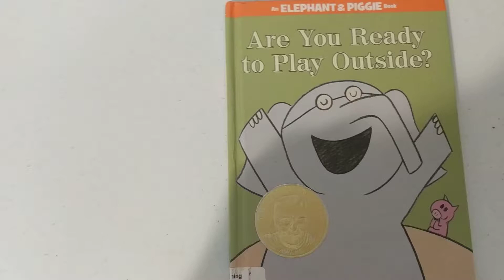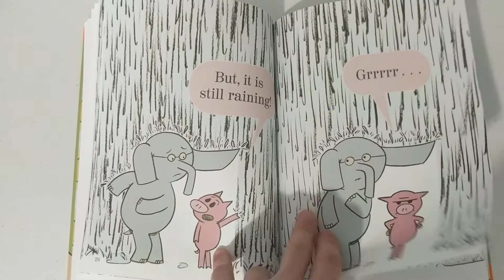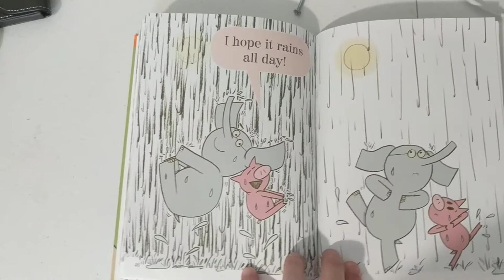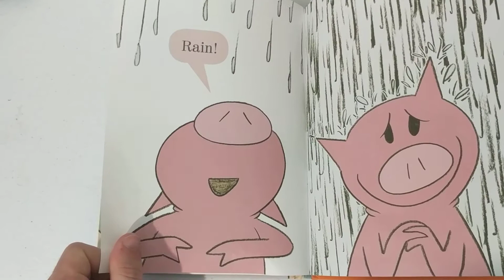Are You Ready to Play Outside? By Mo Willems